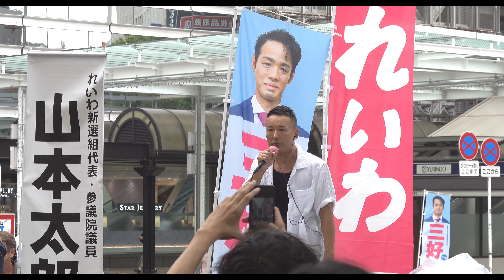【2024衆院選】れいわ新選組代表・山本太郎が横浜で三好りょうを応援 citv-news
2024年10月18日(金)、れいわ新選組代表・山本太郎が横浜駅西口で、神奈川2区から立候補している公認候補・三好りょうの応援街宣を行いました。